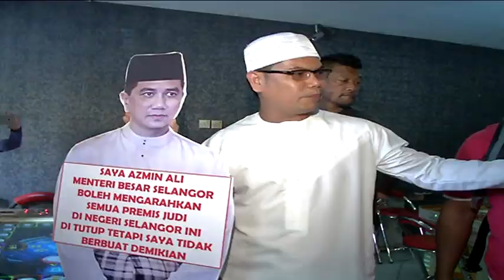被指涉娱乐中心偷窃案 嘉玛与友人被捕 [20170202]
“红衫军”召集人拿督斯里嘉玛去年12月擅自率领大队突击检查非法赌博中心和娱乐中心，掀起热议。这名行径猖狂的“红衫军”领袖终于惹祸上身。多名便衣警员今天直捣嘉玛位于安邦再也的住家逮捕他协助调查。除了嘉玛。他的13名友人也一并被捕，不过当中4人获释其余9人则被延扣。雪州刑事调查主任法兹尔透露，嘉玛被捕的原因是因为被指涉及一宗偷窃案。

红杉军召集人 拿督斯里嘉玛：“我对今天发生的事（被逮捕）感到失望，赌博中心不需要关门，我们却被捕。”